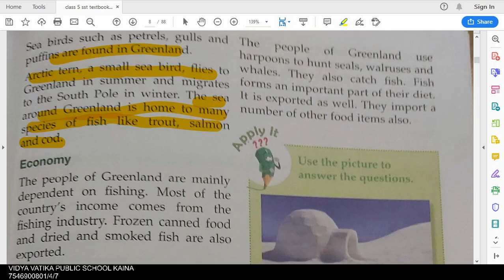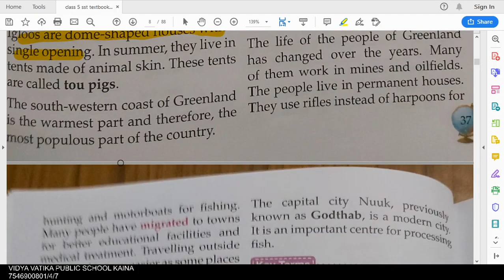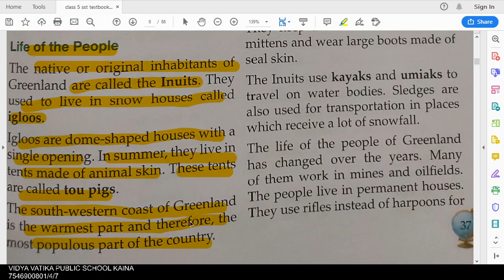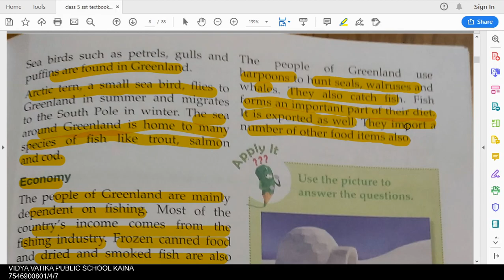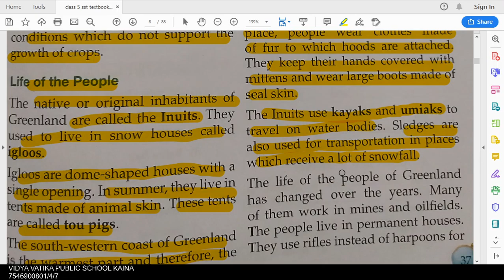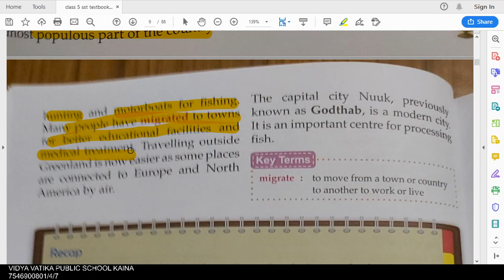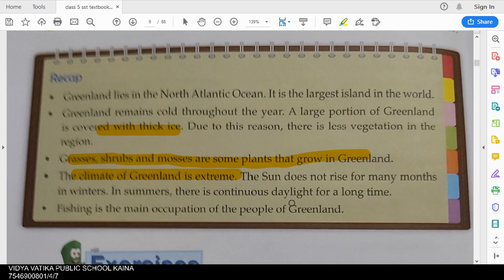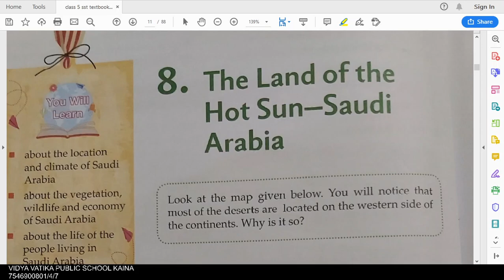class 5 sst chapter 7 the greenland part 2